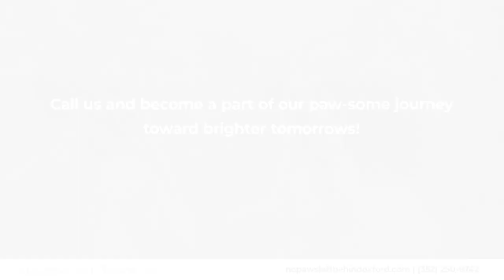No Paws Left Behind Inc Oxford Florida 34484